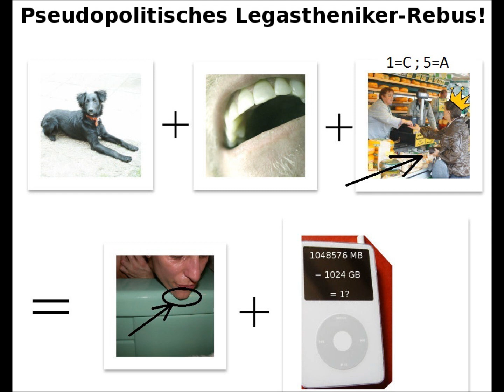Monetarisierungssong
Text weiter unten. Erklärung gleich hier:

Youtube hat mir angeboten, meine Videos monetarisieren zu lassen, das heißt: Werbung zu schalten, an der ich mitverdienen kann. Kapitalistisch wie ich bin habe ich natürlich sofort zugesagt, blöderweise haben sich bis jetzt keine Werbekunden gefunden. Die suchen sich nämlich ganz gerne Videos die irgendetwas mit ihren Produkten zu tun haben. Das kann ich auch...
Aus Vertragsgründen (ich bin ja jetzt Student... Und zwar Jura) musste ich zwei Stellen im Intro zensieren, ich darf nämlich nicht verraten, woran genau ich verdiene. Nun zum Text:

Ich bin ja jetzt Student
und wie man das so kennt
wär ein kleiner Nebenverdienst nicht ungeschickt.
Und so stell ich meine Songs
auf Youtube - für umsonst
und hoff, dass jemand auf die *FUCK* klickt.
Nur leider müsste dazu erstmal jemand *SCHEIßEN* woll'n
und wer will das schon, bei Liedern über Ratten und Mülltonn'?
Ich hab nichts zu verlieren,
Zeit zu kommerzialisieren
- Das ist mein Monetarisierungssong!

Bei Deo von Nivea
kommt Leonie nie näher,
denn sie weiß:
Gegen Schweiß
hilft nur eins,
und zwar Axe!
Ob Nike, Puma, Adidas
- Jeder Schuh macht Paddi Spaß.
Und er kauft sie nirgendwo
lieber als bei Zalando

Bucht Flüge und Hotels bei Swoodoo und bei Reise.com!
Den günstigsten Tarif kriegst du bei Congstar und der Telekom!
Dank Coca Cola Zero hab ich sieben Kilo abgenomm'!

Mit Google Crome auf Amazon,
die Lieferung kommt morgen schon:
Das Apple iPad inklusive
Bildabbonement!
Wähl die FDP in' Bundestag!
Kauf DVDs im Mediamarkt!
Is Döner in der Keplerstraße!!!
Und falls sich noch jemand fragt:

Ja, mir ist egal
für wen ich hier Werbung mache:
Stimmt das Kapital,
ist alles andre Nebensache!
Eon oder Vattenfall,
Zigarren oder Stahlbeton:

Außerdem: Die Bilder für mein geniales Rebus sind lizensfrei und stammen von der Seite Diesmal ganz ohne Hintergedanken: Die Seite ist nur zu empfehlen, wenn ihr Bilder braucht und Rechte eine Rolle spielen...
- Jurastudent